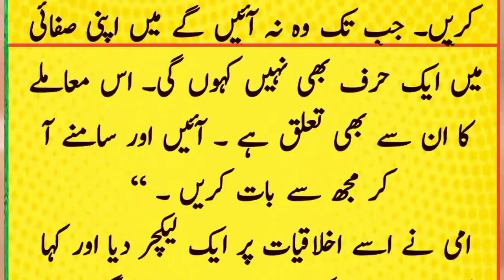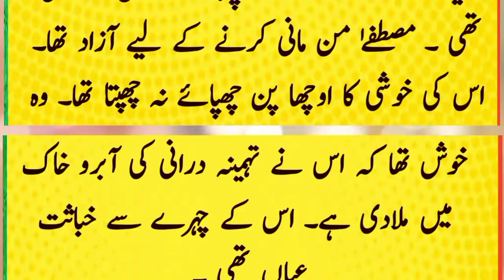sabiq Governor Mustafa khar ki hawas ne apni sali ko Bhe na chora _ Tehmina Durrani kaun hai